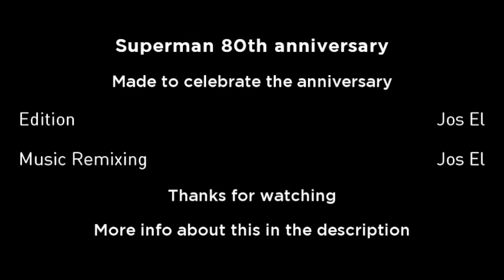Superman 80th Anniversary Tribute | Jos El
So, this si a videa I wanted to do, to celebrate the 80th anniversary of the grat man of steel. The almost godly character that was born in April of 1938 by Jerry Siegel and Joe Shuster
The music used is:
"What are you going to do when you're not saving the world?" by Hans Zimmer for the OST of Man of Steel (2013)
"Superman's theme" by John Williams for the OST of Superman (1978)
Footage Used: